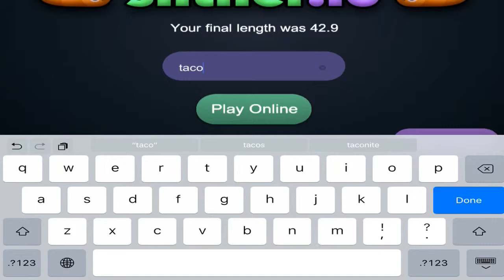The ultimate game of lag!!! --Slither.io-- //SkylerSeasons// -- Episode 1--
--- Hey guys thanks for dropping by if you liked this video do me a solid and Like, Comment, Subscribe, and share with your friends; you should say "Yo dog go check dis crazy boy @ SkylerSeasons he be prettie dope yo!" But seriously it helps me tremendously when you do stuff like that because I can't just do it all on my own!---

          --- Want my Chanel it is right There---